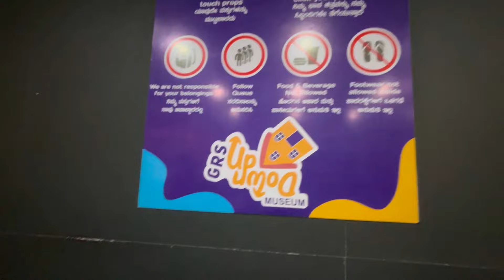GRS Up Down Museum | ತಲೆ ತಿರುಗುತ್ತಿದೆ ನನಗೆ ಆಗತಾಯಿಲ್ಲ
I live in Bangalore and love making vlogs, short movies editing.

Musician: @iksonmusic